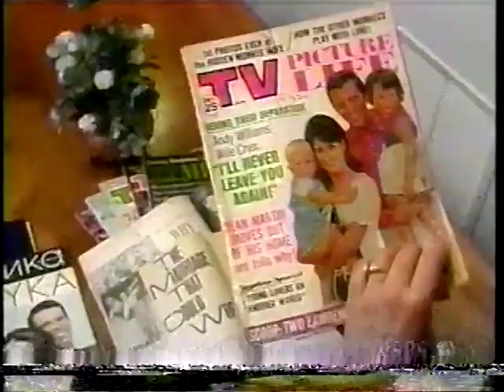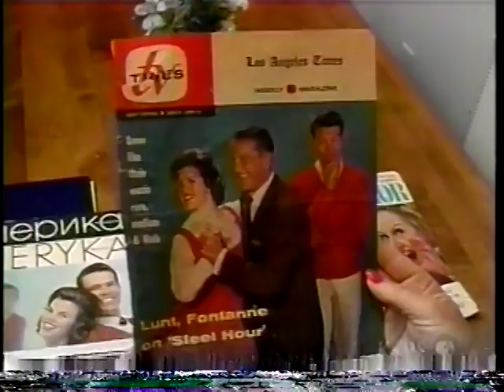The Lawrence Welk Show 1966 June Night Show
Aired on PBS 2000, a VHS recording, transferred to DVDR 2012
PBS Hosted by Barbara Boylan and Greg Dixon